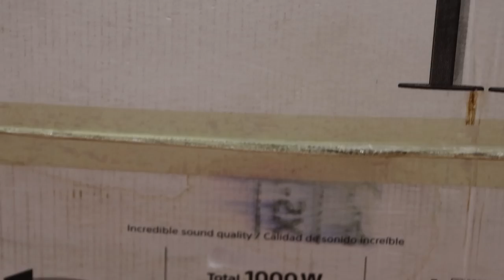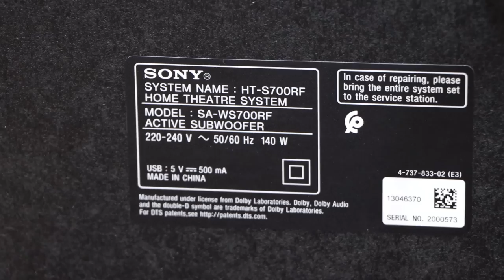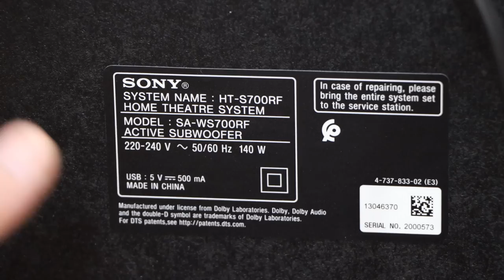Sony HT-S700RF 5.1 Home Theatre, Best Sound System Review Urdu/Hindi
Sony HT-S700RF Real 5.1ch Dolby Digital Tall boy Soundbar Home Theatre.
Realize high sound pressure with 1000W Power output.
Multi connectivity options - Bluetooth, USB , HDMI ARC & Optical Input
Audio Formats: Dolby® Digital, Dolby® Dual mono, DTS®, LPCM
USB
Wav, mp3, WMA
POWER CONSUMPTION
140W
Amplifier
AMPLIFIER TYPE
Digital Amplifier, S-Master
AMPLIFIER CHANNELS
5.1ch
POWER OUTPUT (TOTAL)
1000W
POWER OUTPUT (FRONT)
152W+152W
POWER OUTPUT (CENTER)
152W
POWER OUTPUT (SUBWOOFER)
240W
POWER OUTPUT (REAR)
152W+152W
Interface
INPUT AND OUTPUT TERMINALS
Optical-audio input, Analogue audio input (stereo mini), USB typeA
BLUETOOTH
Yes
BLUETOOTH VERSION
ver. 1.3